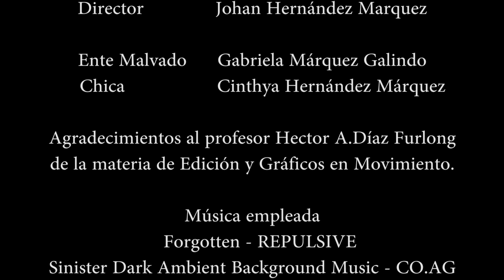Sin salida del vacío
Cortometraje para la clase de Edición y Gráficos en Movimientos del segundo semestre de Cinematografía en ARPA BUAP

Director: Johan Hernández Márquez

Una de las canciones usadas fue:
Sinister Dark Ambient Background Music - CO.AG